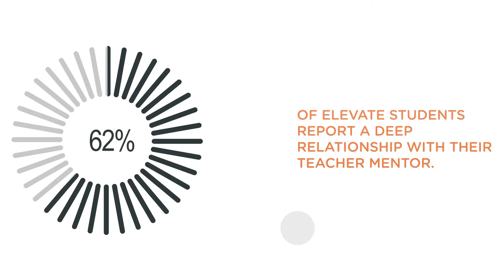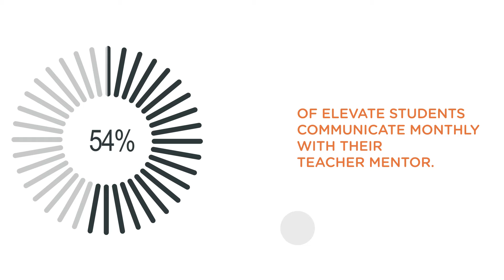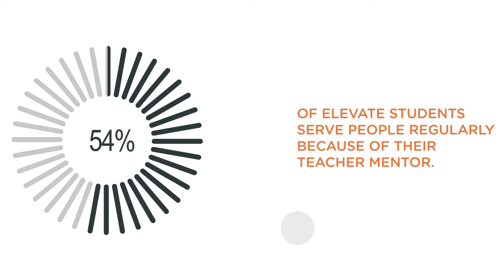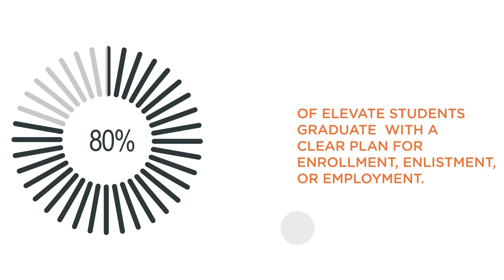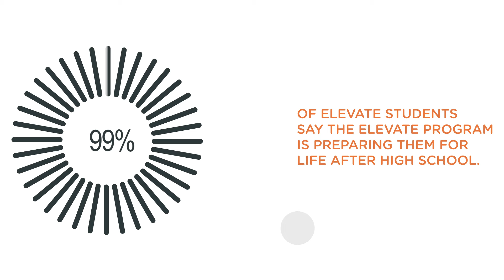Elevate Indy- Student Progress